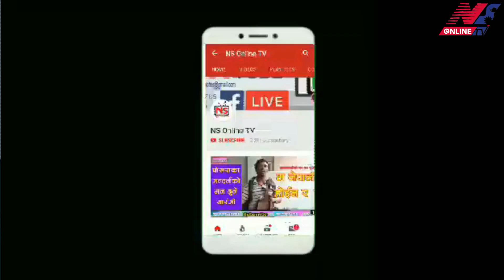प्रेमीको अभिभावक मिडियामा : हामीले बुहारी स्वीकारेका छौं/मैले माया गरेको छु, केहि समय पर्खः प्रेमी